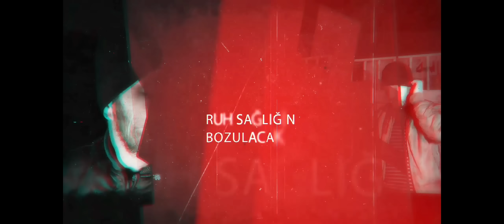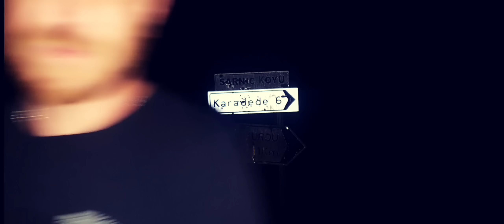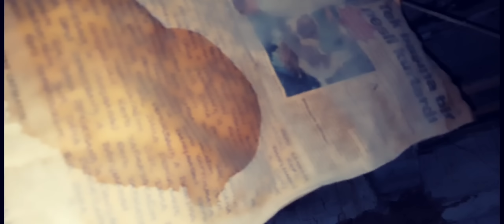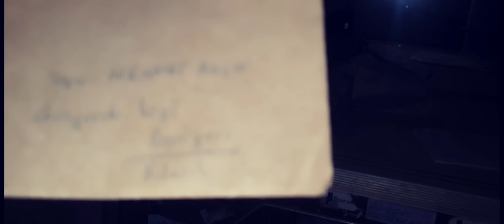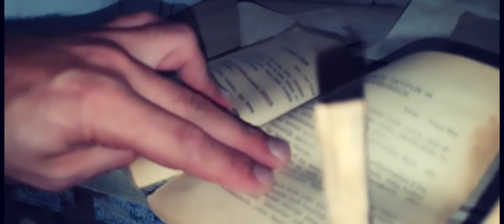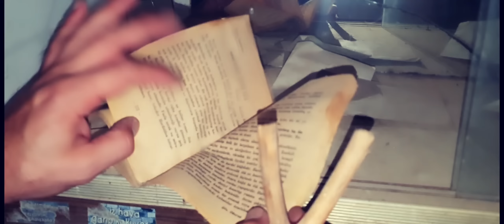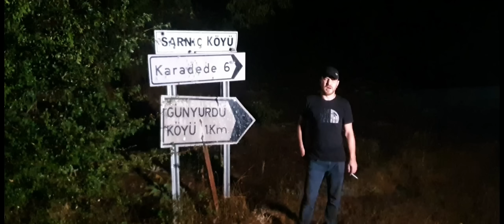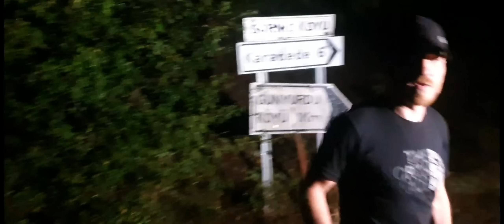KARADEDE KÖYÜ PARANORMAL VAKA